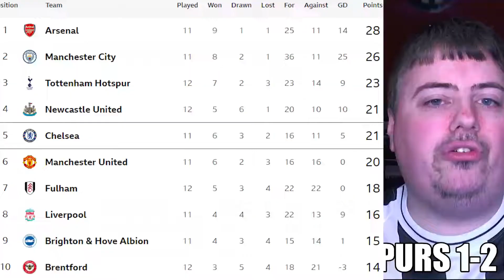REVIEW: TOTTENHAM 1-2 NEWCASTLE UNITED WE ARE TOP 4